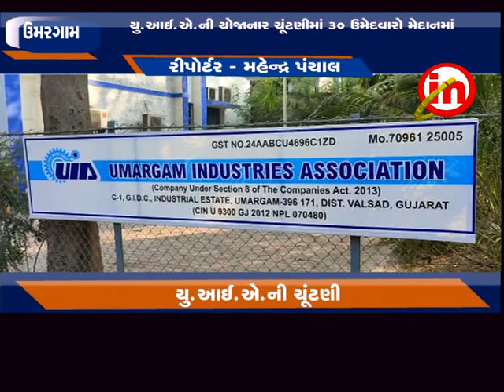ઉમરગામ ઃ યુ.આઈ.ઍ ની યોજાનાર ચૂંટણીમાં ૩૦ ઉમેદવારો મેદાનમાં...૨૪મી માર્ચના રોજ ચૂંટણી યોજાશે.